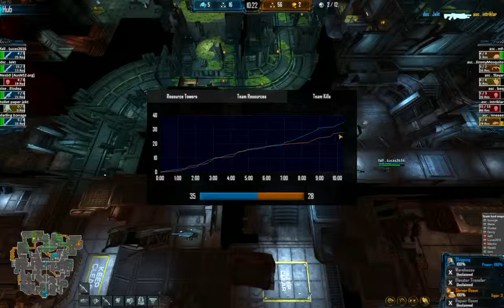NS2 Scrim - Lord Mayor (M) vs Ascension (A) Round 1 - Tram with Marine Voice